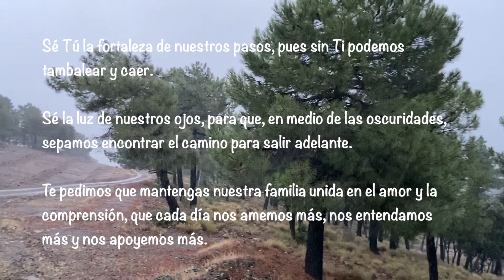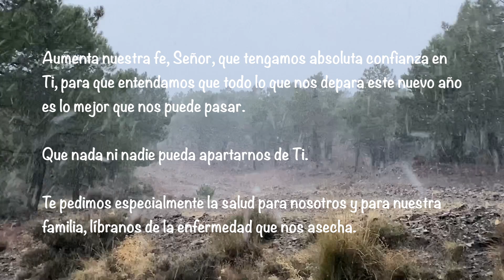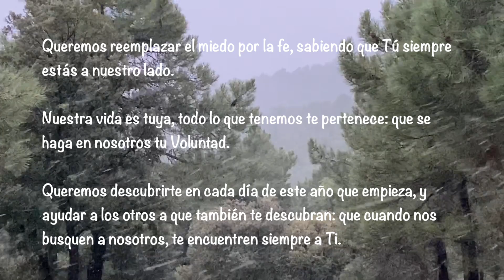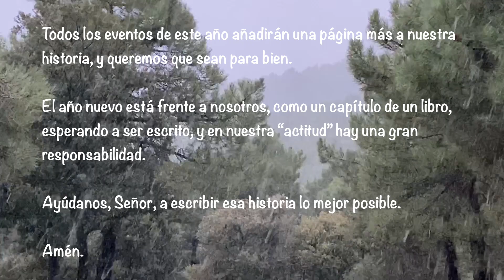🏜ORACIÓN de la MAÑANA para dar GRACIAS a DIOS por el año que comienza 💙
¡Gracias, Señor, por este nuevo día y por este nuevo año que pones delante de nosotros!

Hoy queremos consagrarte cada una de las jornadas que tendremos por delante.

Te pedimos que permanezcas con nosotros durante todo el año: sé nuestra paz, nuestra fuerza y nuestro motor.

Ponemos en tus manos todo lo que haremos y nos suceda.